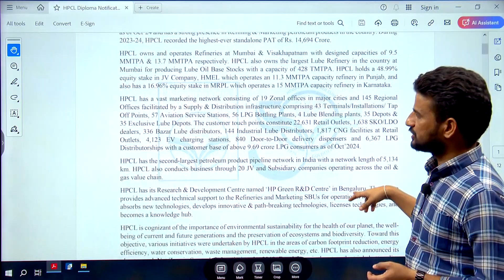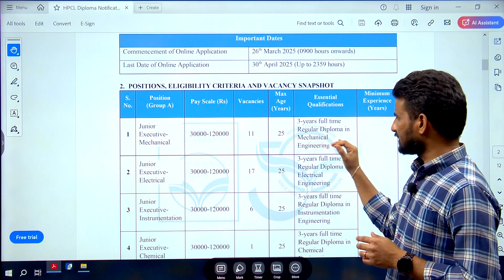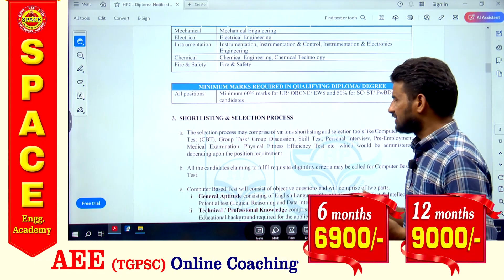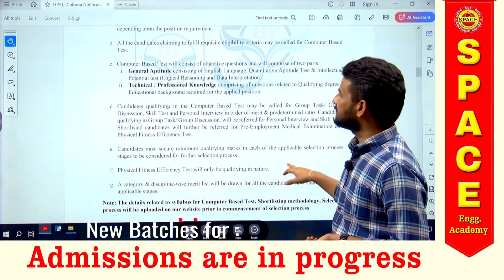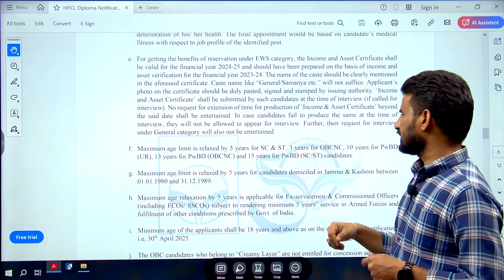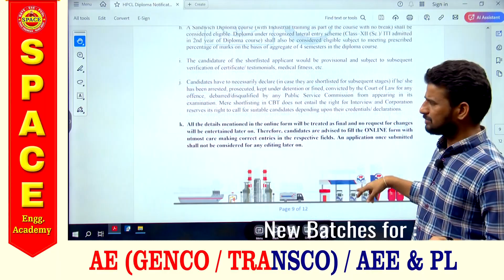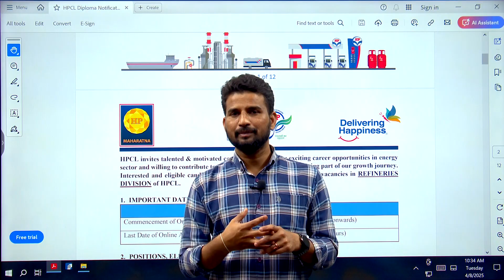HPCL Recruitment -2025| Diploma Based| Junior Executive| SPACE Engg. Academy|Mukesh Bijja|9848485698